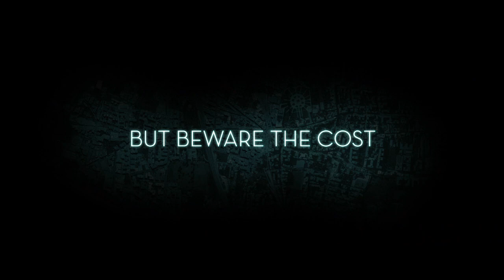REALITY - Official US Theatrical Trailer (HD) - Oscilloscope Laboratories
REALITY
Directed by Matteo Garrone

From acclaimed director Matteo Garrone, REALITY is a darkly comic look at Luciano, a charming and affable fishmonger whose unexpected and sudden obsession with being a contestant on the reality show "Big Brother" leads him down a rabbit hole of skewed perceptions and paranoia. So overcome by his dream of being on reality TV, Luciano's own reality begins to spiral out of control, making for one of the most compelling tragicomic character studies since Scorsese's "The King of Comedy."